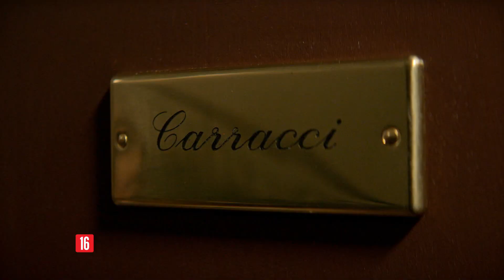My Brilliant Friend: Season 2 | Trailer Oficial | HBO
Crescer não significa esquecer.

Temporada 2 de MyBrilliantFriend, baseado no segundo best seller da Série Napolitana, de ElenaFerrante, estreia em 16 de março na HBOBR e HBOGOBR.